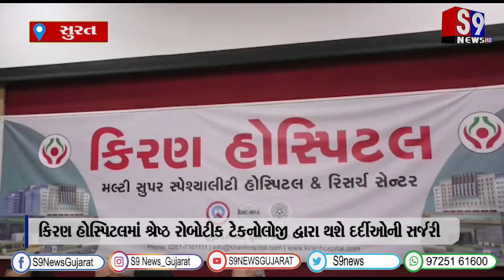સુરત : કિરણ હોસ્પિટલમાં શ્રેષ્ઠ રોબોટીક ટેકનોલોજી દ્વારા થશે દર્દીઓની સર્જરી